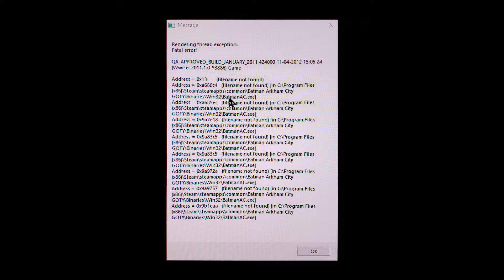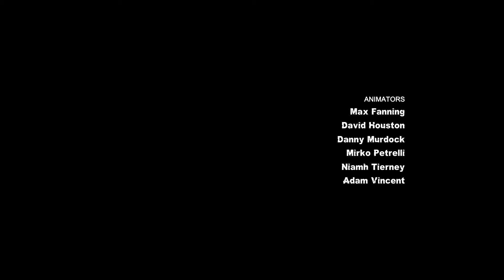"Hey, kid, is he alright?" - Batman: Arkham City - Harley Quinn's Revenge DLC (Part 20 - FINAL)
The greatest Batman game of all time? Marvin thinks so.